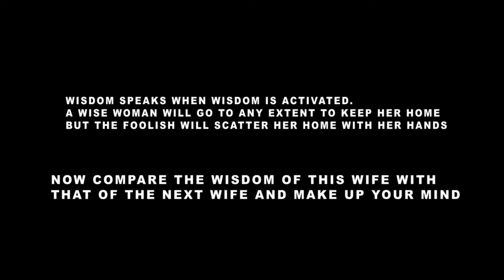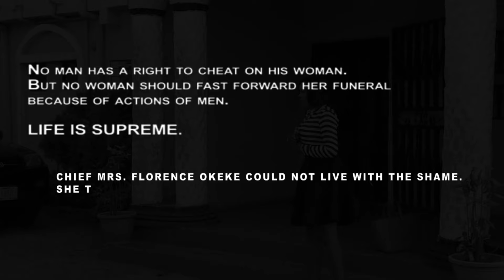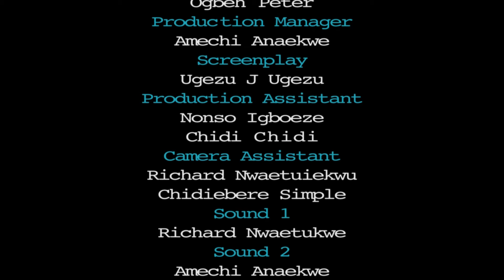Wives For The Weekend - A Nigerian Movie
This is a short Nigerian movie that will keep you glued to your screen.